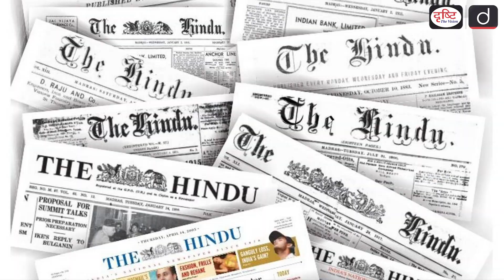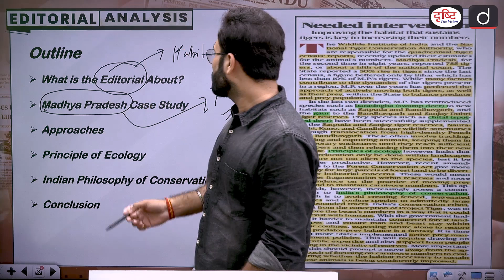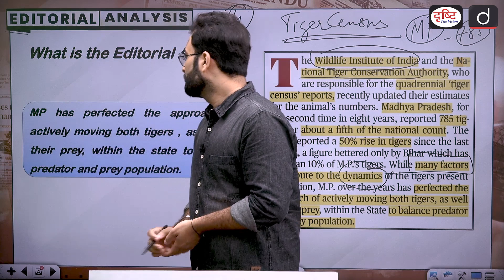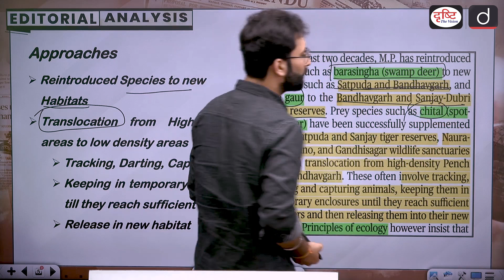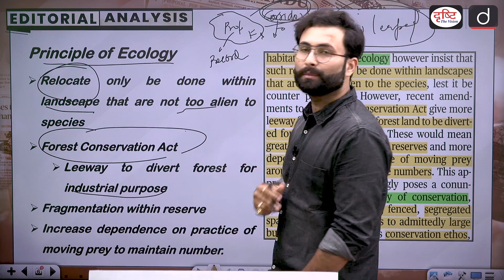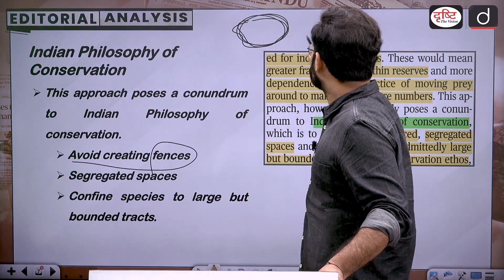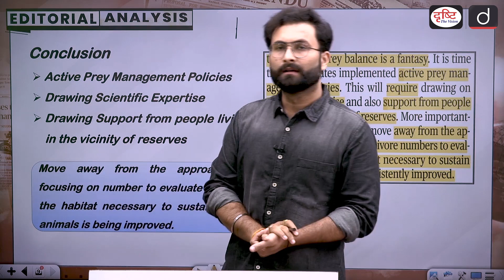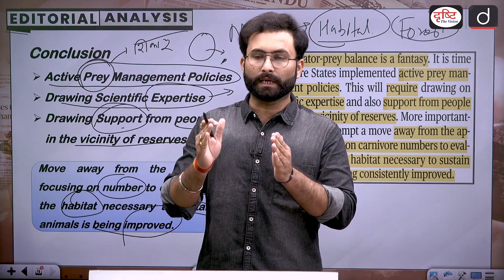Focusing on The Habitat | Editorial Analysis | Drishti PCS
प्रिय विद्यार्थियो,

स्वतंत्रता दिवस के अवसर पर टीम दृष्टि सभी ऑनलाइन और पेनड्राइव कोर्सेज़ तथा टेस्ट सीरीज़ पर 50% की विशेष छूट का उपहार लेकर आई है।

Dear Viewers,
Welcome to the “Editorial Analysis” program of Drishti PCS - the ultimate program for comprehensive preparation towards cracking the IAS/PCS exams! In this highly informative series, we intend to provide you with invaluable insights from two esteemed newspapers - The Hindu and The Indian Express. We carefully select the most relevant and impactful articles to ensure you receive a well-rounded understanding of the pressing issues and developments.

Preparing for the IAS/PCS exams requires a thorough understanding of current affairs, critical thinking, and effective communication skills. This program is designed to empower you with all the essential tools needed to excel in these areas.

Throughout this program, we break down complex concepts, examine diverse perspectives, and highlight key arguments presented in these editorials. Our aim is to enhance your critical thinking abilities, improve your comprehension skills, and enable you to develop a balanced and informed viewpoint on crucial topics.

The ‘tiger census’ reports, recently revealed that Madhya Pradesh reported 785 tigers, or about a fifth of the national count. M.P. over the years has perfected the approach of actively moving both tigers, as well as their prey, within the State to balance predator and prey population. But now its time to move away from the number-based approach to habitat-based approach.

In this video, we have discussed the need to change the approach towards protected areas and protected species. We have also talked about the Indian conservation Philosophy and ethos and how current approaches are diverting from it. We have provided for a need to change the approach.